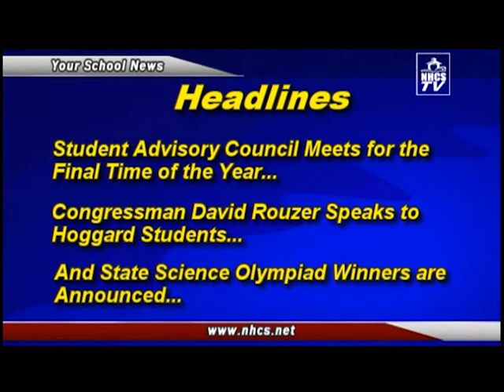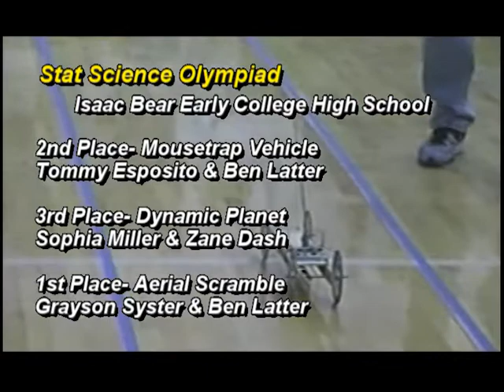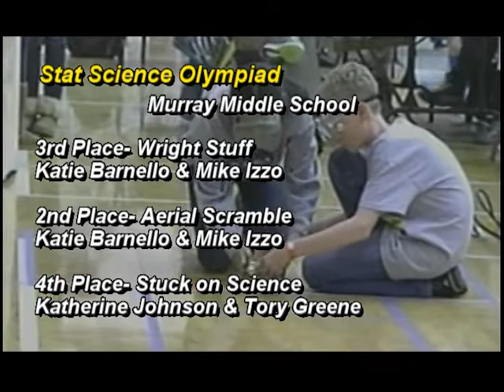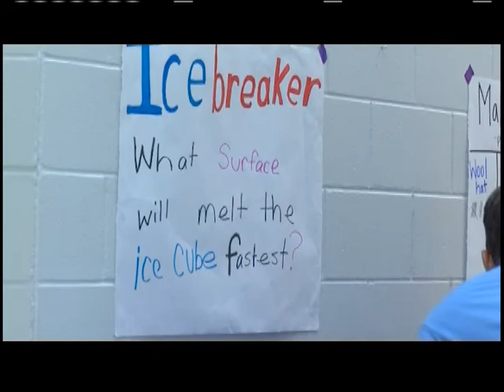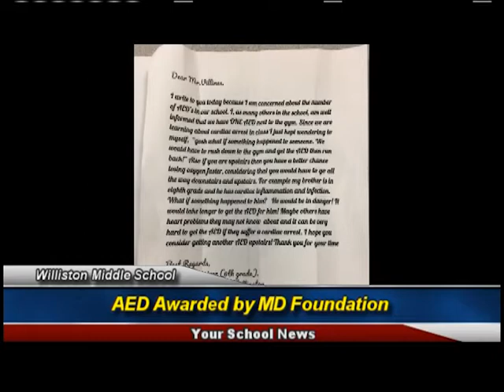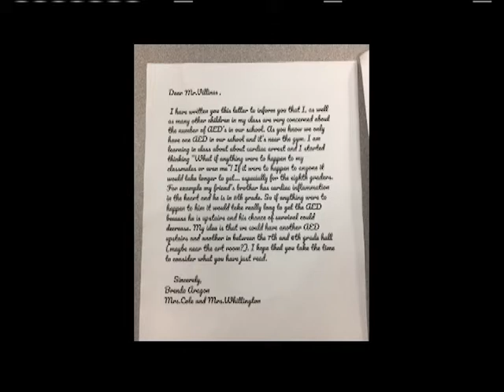Your School News- May 21, 2018